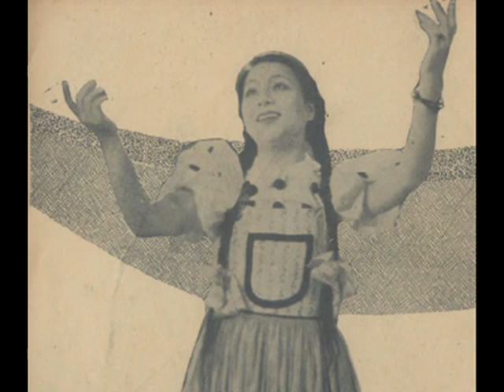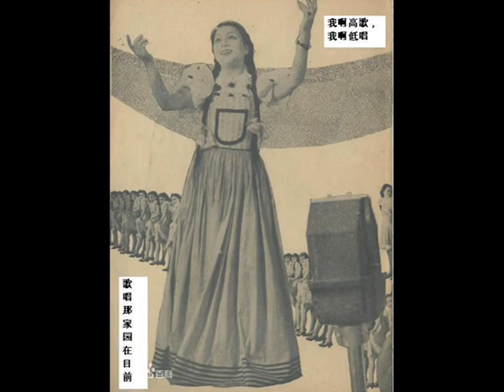Bai Hong - Wind and Waves 白虹-乘風破浪 1948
Yesterday, May 28, marked the passing of Bai Hong in 1992. She was one of China's Seven Great Singing Stars who lit up Shanghai during the 1930s and 40s. Bai Hong also illuminated this channel during its first few months in 2012. I can think of no sweeter voice than hers. Her stage name, Bai Hong, means 'White Rainbow'. Bless you白虹, and thank you for your considerable contributions to Chinese Popular Music ... and Happy Heavenly Birthday. "Wind and Waves" demonstrates what a singer Bai Hong was, and why she was the most popular singer of her day. It was composed by Li Jinguang  黎錦光 with lyrics by Li Houxiang  李厚襄. It was recorded on Shanghai EMI Records on March 3, 1948. Biographies of the songwriters, and Bai Hong, inside the video, in both Chinese and English, including many pictures of all three. The lyrics and translation are in these notes below. Pinyin in the thread comments section because of space. I believe the song is also the title of , and maybe from, a movie of that era.

Bai Hong was born, Bai Lizhu, in Beijing on Feb 24,1919. Her music career began at the age of 13 with the Bright Moonlight Song and Dance Troupe, The director was composer Li Jinhui (黎錦輝), who virtually invented Chinese popular music together with his younger brother Li Jinguang 黎錦光 The troupe had a great influence on the development of Mandarin pop. In 1934 she won a big singing contest in Shanghai, which caterpaulted her to stardom. In 1936, she married her mentor Li Jinguang. At that time Bai was 17 and he was 47. Their marriage lasted 13 years and they had 7 children.

Besides raising a family, Bai Hong had a busy schedule in the recording and movie studios. She appeared in musicals as well as in non-musical adaptations of Chinese and Western plays. She presented traditional folk tunes as well as American-rooted jazz and blues. By the 1940s, there was no more popular singer than Bai Hong with her magnetic presence and her vocal prowess. Her concert at the Lyceum Theatre, Shanghai in 1945, is considered to be the first concert of Chinese Pop Music.

With the communist take-over in 1949, her former song repertoire was banned as representative of decadent American imperialist culture, but she still enjoyed a healthy career on stage acting in plays in keeping with the prevailing political lines. After her 1953 divorce, and Bai Hong eventually married actor Mao Yanhua. She officially retired in 1979. Sadly, her death in 1992, was partly caused by a mis-diagnosis of the cancer she had, and the delay in her treatment proved fatal. Bless you Bai Hong, and thank you for your considerable contributions to Chinese Popular Music.

Lyrics
海水连天，白云片片，我驾舟返乡，乘风破浪向前。啊。。。举头望天高，
低头看海宽。我啊高歌，我啊轻唱，歌唱那曙光初现。海水连天，白云片片，
我驾舟返乡，乘风破浪向前。别离多年，满怀思念，
我亲爱的人儿，祗能在梦中见。啊。。。举头望明月，低头思家园，
我啊高歌，我啊低唱，歌唱那家园在目前。海水连天，白云片片，
我驾舟返乡，啊。。。乘风破浪向前。

Translation
Seawater and Sky
Patches of white clouds
Returning home in my boat
Riding the swirling wind and waves
Ah. . .
I raise my eyes to the sky
I look down at the vast sea
Ah I sing a song
Ah I sing softly
A song of a new dawn appearing
Seawater and Sky
Years of separation, full of longing
I love my dear young man
Who I see in my dreams
Ah. . .
Looking up at the bright moon
Looking down thinking of my home
Ah I sing high
Ah I sing low
Singing of my approaching home
Seawater and Sky
Patches and of white clouds
Ah. . .